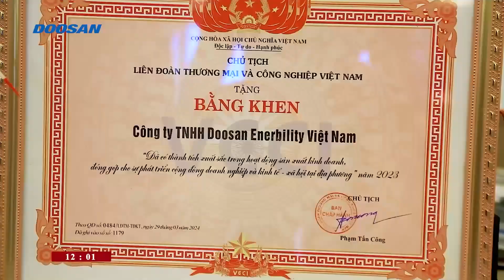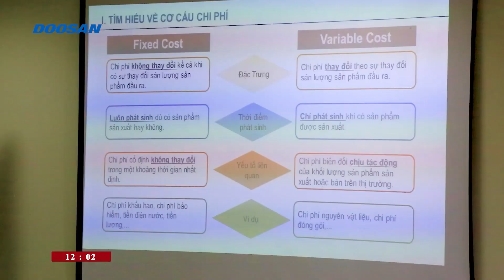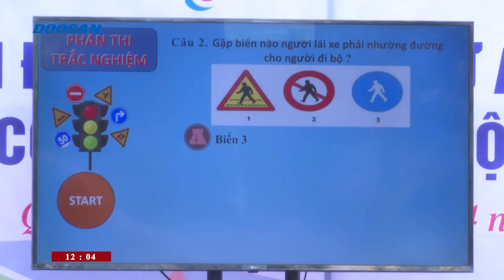Doosan Vina V15N14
▽ Headlines:
►Doosan Vina được vinh danh tại Hội nghị VCCI năm 2024 // Received cert.of merit at the VCCI Conference 2024
►Khóa chia sẻ kiến thức tài chính cơ bản dành cho các quản lý cấp trung // Financial knowledge sharing sessions
►Doosan Vina giành giải 3 tại Hội thi tuyên truyền ATGT // Doosan Vina brought home 3rd prize from the Traffic Safety Contest